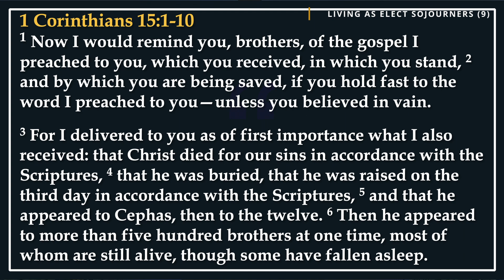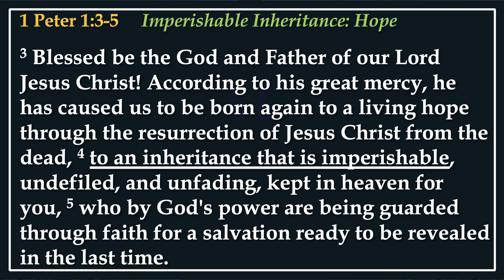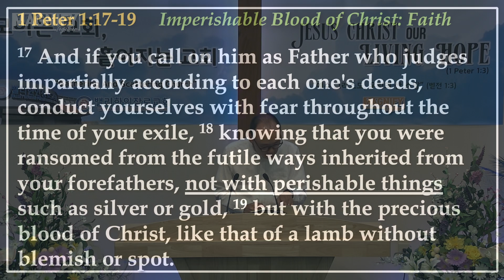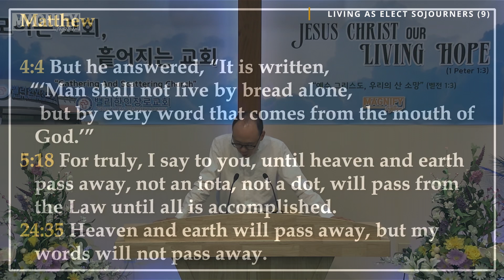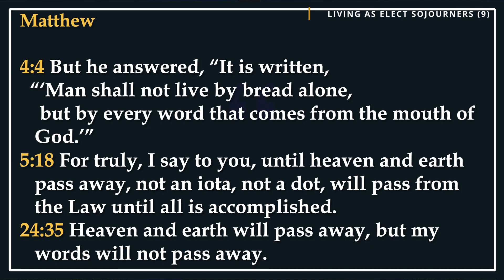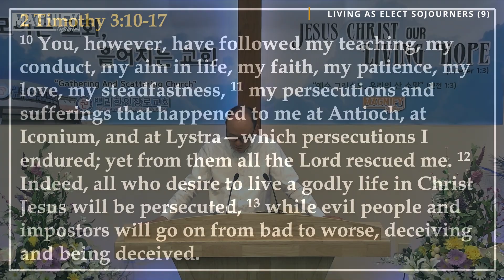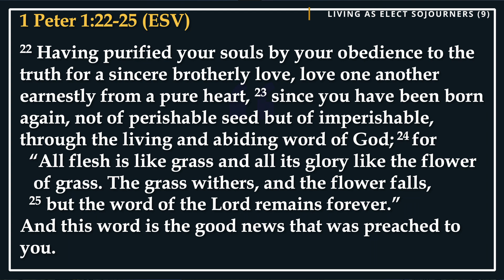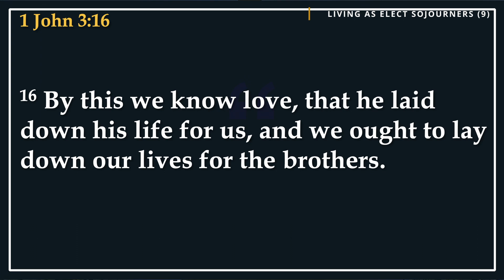1 Peter Series (9) "3 Imperishable Things To Live By" - 1 Pt 1:22-25 (4/16/2023)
Magnify Together 1 Peter Sermon Series: "Living As Elect Sojourners" (9) - 4/16/2023
Pastor James Nam

"3 Imperishable Things to Live By" (1 Peter 1:22-25)